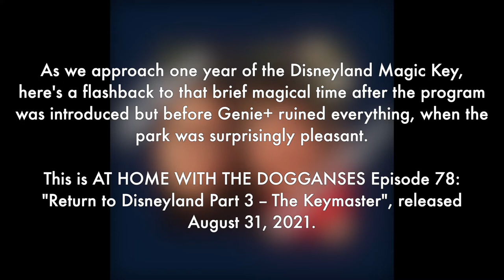Return to Disneyland: The Keymaster (At Home With The Dogganses Podcast)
This is something of a followup to two earlier episodes about our first single-day visit back after lockdown.